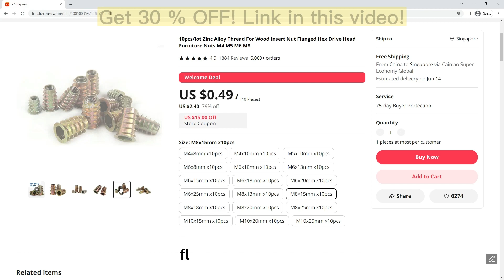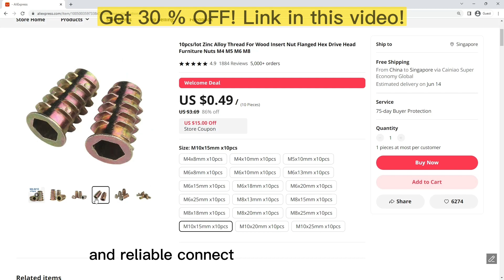116 10pcs/lot Zinc Alloy Thread For Wood Insert Nut Flanged Hex Drive Head Furniture Nuts M4 M5 M6 M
116 10pcs/lot Zinc Alloy Thread For Wood Insert Nut Flanged Hex Drive Head Furniture Nuts M4 M5 M6 M8

The Zinc Alloy Thread for Wood Insert Nut Flanged Hex Drive Head Furniture Nuts is a set of 10 nuts that are perfect for woodwork, furniture repair, and DIY projects. These nuts are available in four different sizes, including M4, M5, M6, and M8. They are made of high-quality zinc alloy material, making them strong and durable.

One of the great features of these nuts is the flanged hex drive head design. This design allows for easy installation and removal, as it can be easily tightened or loosened with a standard hex key. The flanged head also helps to distribute the pressure evenly across the wood surface, which prevents damage or splitting.

These nuts are suitable for use with various types of wood, such as softwood, hardwood, and plywood. They can be used to reinforce joints, repair furniture, and create new pieces of furniture. They are also perfect for DIY projects, such as building shelves, cabinets, or tables.

One of the main benefits of using these nuts is their strong holding power. They provide a secure and reliable connection between wood pieces, preventing them from coming loose or falling apart. This is particularly important for furniture repair, as loose joints can cause wobbling or instability.

The zinc alloy material used in these nuts is also resistant to corrosion, rust, and other types of damage. This makes them suitable for use in humid or wet environments, such as bathrooms or outdoor furniture. Additionally, the zinc coating provides a smooth and polished surface that enhances the appearance of the finished product.

Another benefit of these nuts is their versatility. They can be used for a wide range of applications, including furniture repair, woodworking, and metalworking. They are also compatible with various types of screws, bolts, and other hardware, which makes them a valuable addition to any tool kit.

Overall, the Zinc Alloy Thread for Wood Insert Nut Flanged Hex Drive Head Furniture Nuts is an excellent choice for anyone who wants to create or repair furniture or woodworking projects. They are strong, durable, and easy to use, making them a reliable and valuable addition to any DIY or professional toolkit. The different sizes available also ensure that there is a perfect fit for any project.